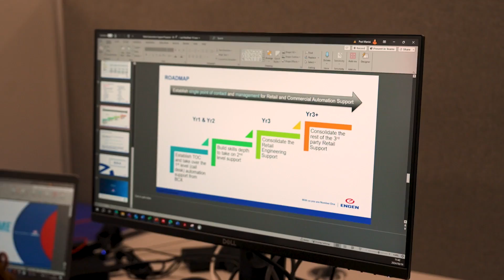SA INC - Season 5 - Engen - Pozisa (40 seconds)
Through its skills development programs, Engen illustrates the power of corporate social investment in fostering change.
By investing in education, artisanal training and digital literacy, the company is contributing to a brighter future for individuals and communities, embodying its belief in the transformative power of education and skills development.